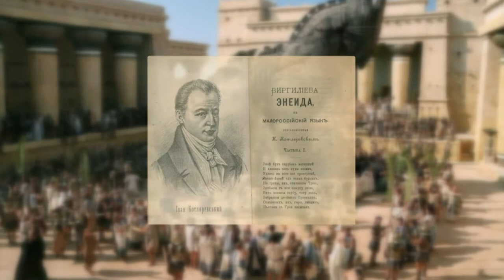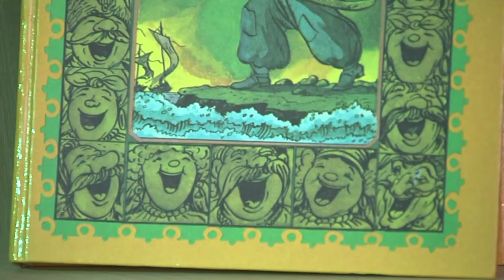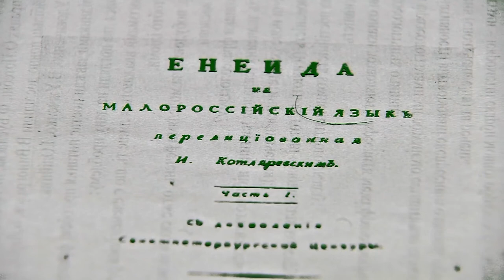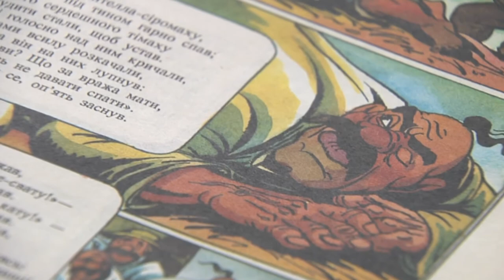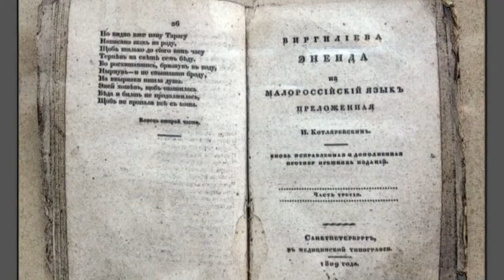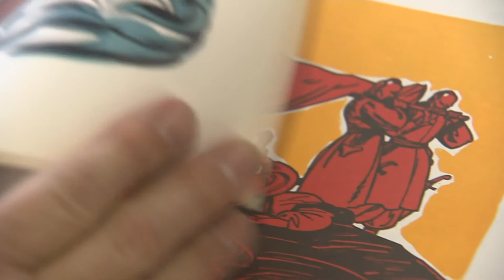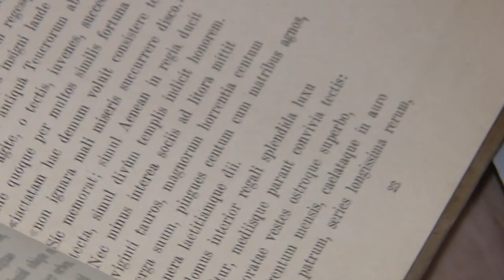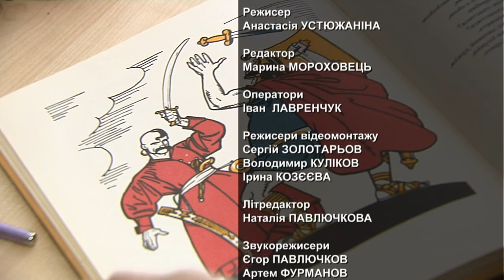Валерій Бебик. ТРОЯНСЬКА СІЧ "ЕНЕЇДА"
1798 рік. Штабс-капітан Іван Котляревський, українець, пише свою геніальну "ЕНЕЇДУ" і фактично завантажує стандарти сучасної української мови і літератури. Лише через рік народжується російськомовний єврей Алєксандр Пушкін, якого згодом назвуть засновником російської мови і літератури. То хто-кому-рабіновіч?.. Молодшим "братом" росіян ми назвати не можемо - після окупації Криму і Донбасу та вбивства десятків тисяч українців... РоSSія для нас - ворог.